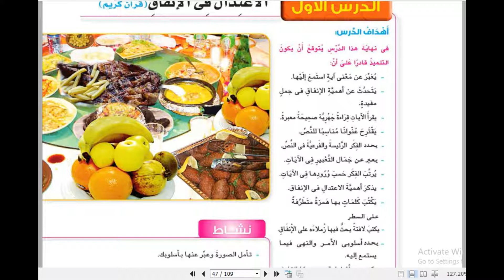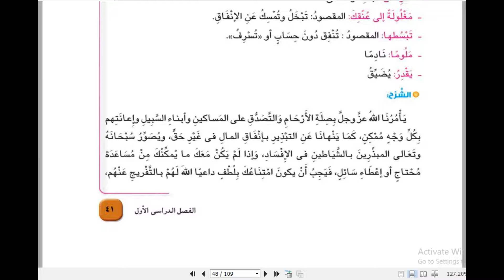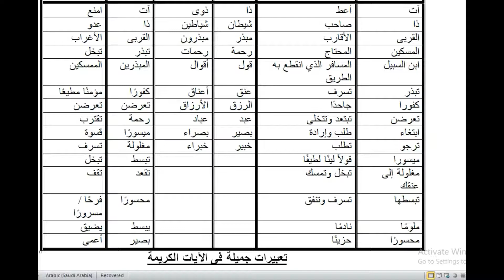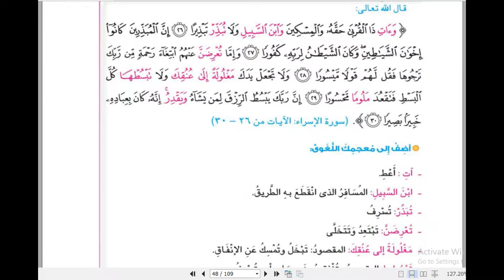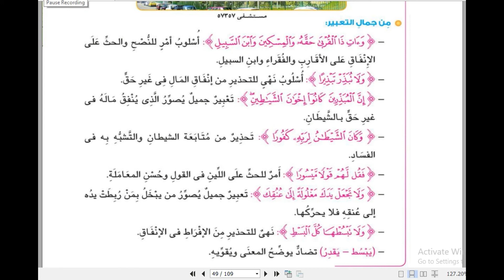Primary 5 - Arabic - الوحدة الثالثة - الاعتدال فى الإنفاق